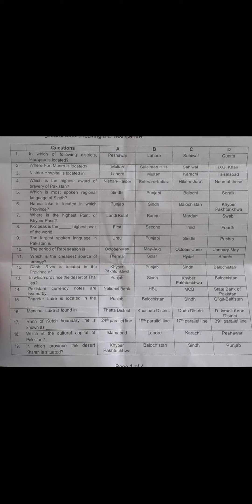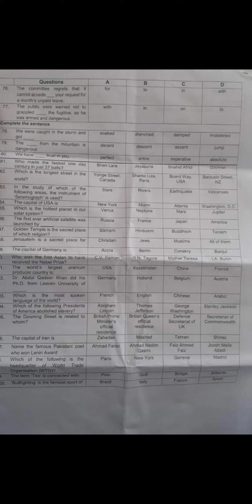Original Paper of LDC in Ministry Of Planning Development & Special Initiatives